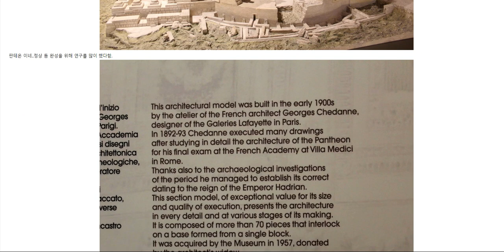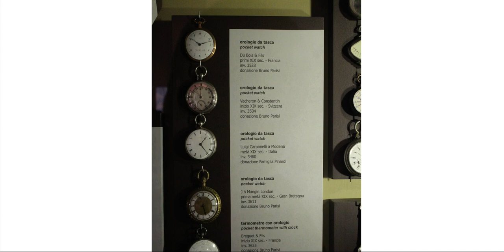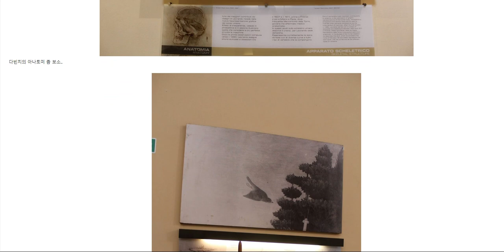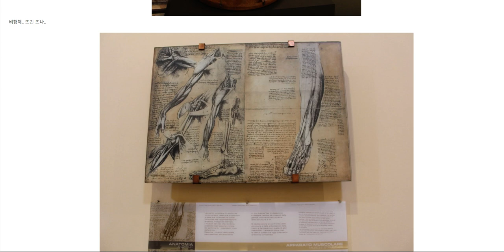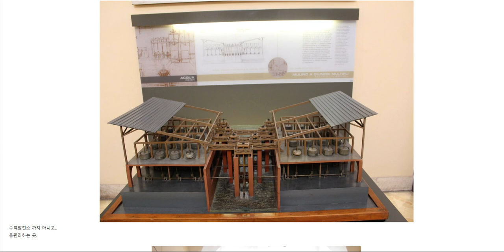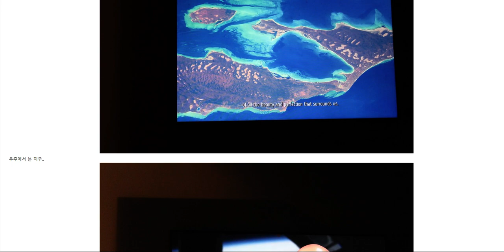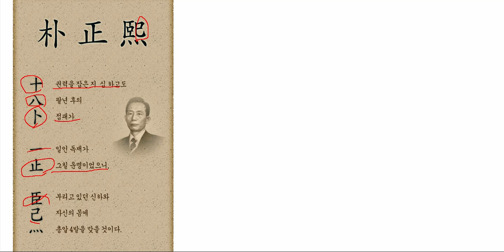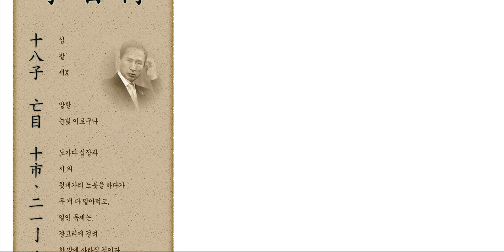549. 이태리 밀라노 다빈치 박물관2, 박정희 이명박 이름풀이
2:1로 수업하면 학원 단과비용으로 저렴하게 과외받을 수 있습니다. 특히 지구과학 처음하는 학생은 과외 받으세요.